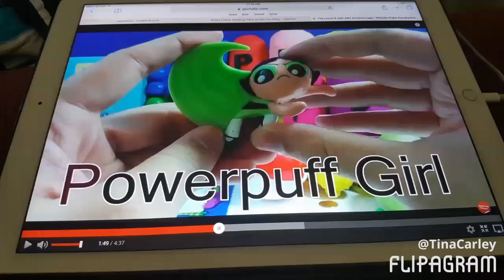ABC toys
Ariel